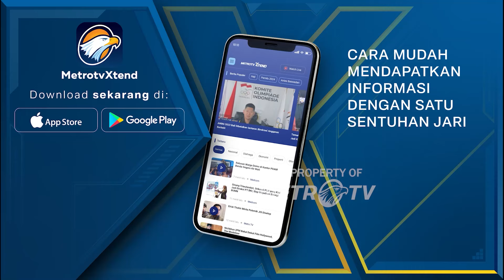Prabowo Sempatkan Berenang Jelang Debat Kelima Pilpres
MetroTV, TKN Prabowo- Gibran mengatakan tak ada persiapan khusus unutuk debat kelima Pilpres sama dengan debat-debat sebelumnya. Karena Prabowo dianggap sudah menguasai tema-tema yang nantinya akan dijadikan bahan debat kelima pilpres, Minggu (04/02/2024) malam ini.